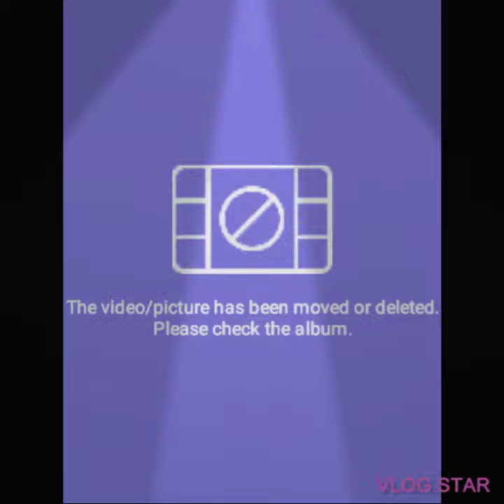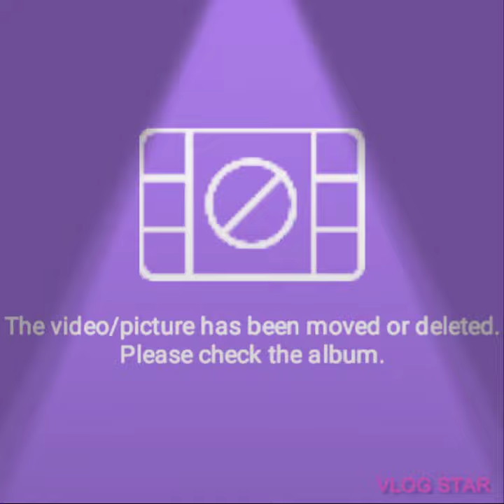MORE Baby Girl Niece's Bday Party AFTERGLOW Vibes.....!!!!!! 🎉 🎉 🎉 🎉 🎊 🎊 🎊 💯 💯 💗 💗 💗 💗 💗